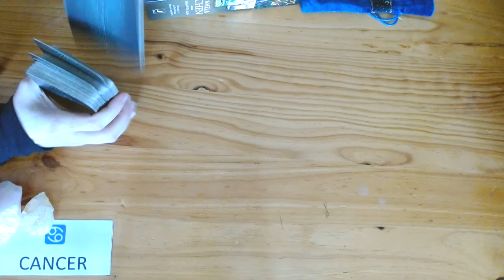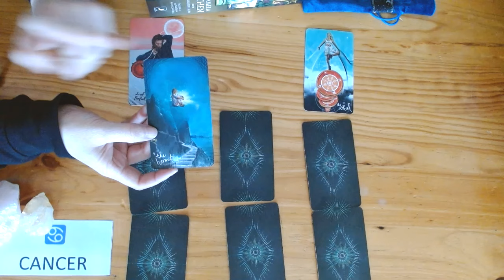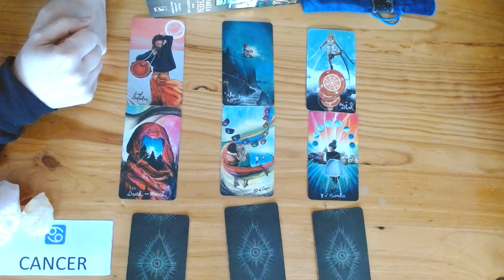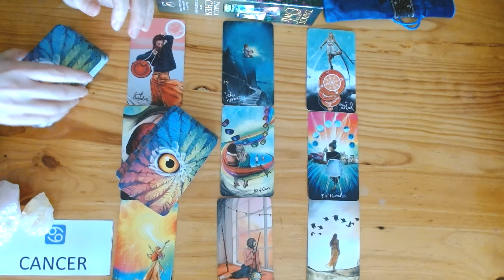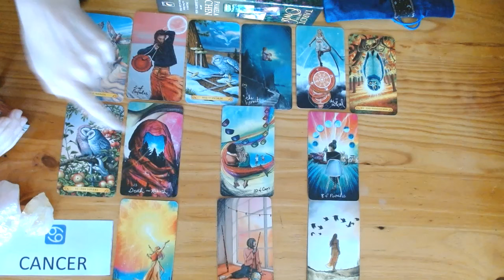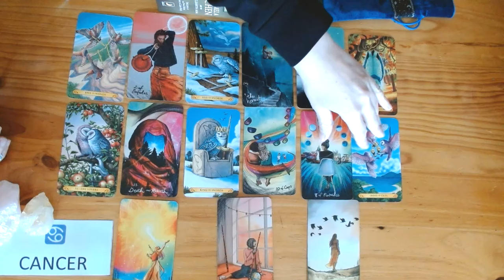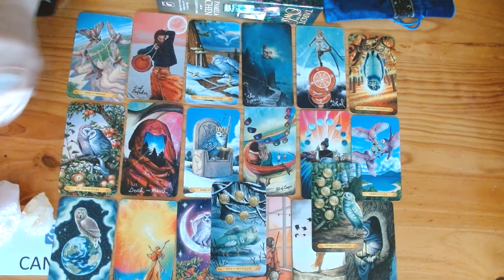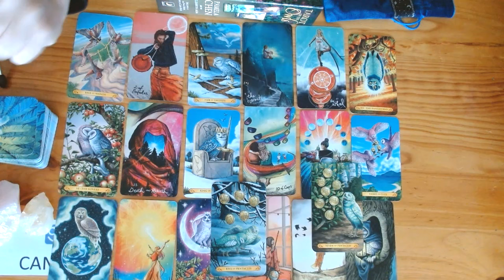CANCER ♋️ EXPECT NEW LOVE 💘 AND CAREER OPPORTUNITIES ⭐️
💘HI CANCER AND WELCOME TO YOUR WEEKLY TAROT READING 💘

*Lifetime access!
*100% online!
*No deadlines - completely self-paced!
*Downloadable workbooks!

❤️❤️❤️COMING SOON! ❤️❤️❤️